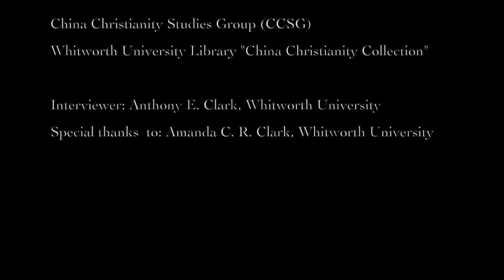Interview 16 - Dr. Melissa Inouye